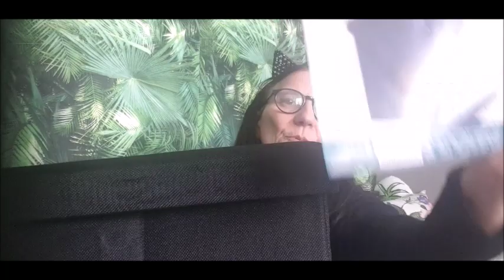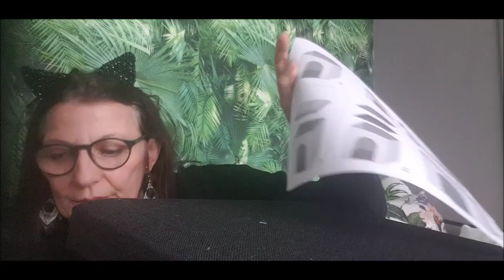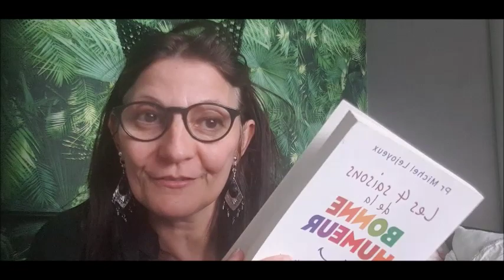HAUL ACTION CONFINEMENT ET UN TRUC DE FOU JAMAIS VU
Lien
Pour les nostalgiques Dernier jour avant le confinement Je suis allée chez Actiion est ce que ça nous manque!
Il m 'est arrivé une chose incroyable
C'est juste au dessus merci grâce à toi, la vidéo sera mieux référencée et si tu en a envie donne ton avis dans la barre de commentaires .